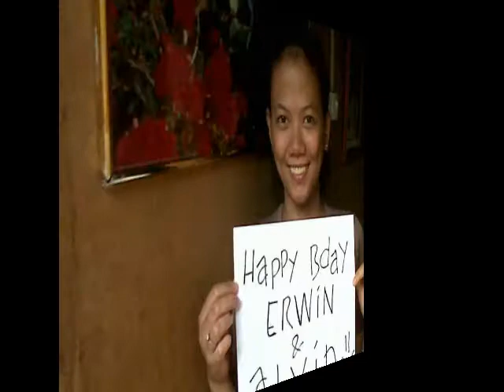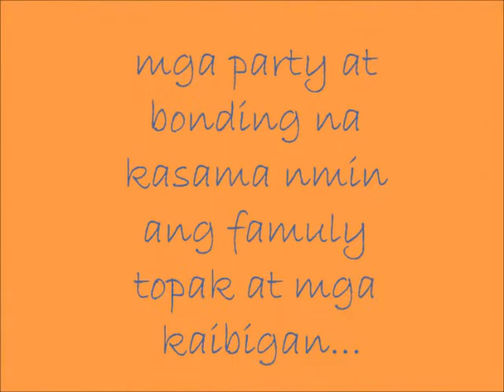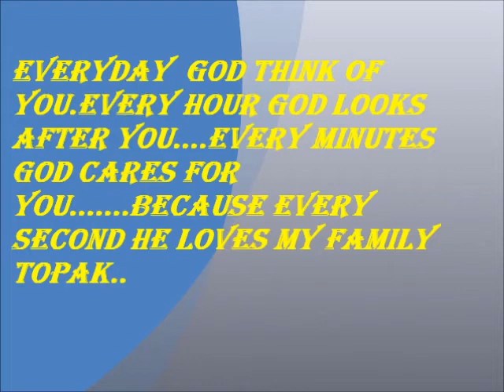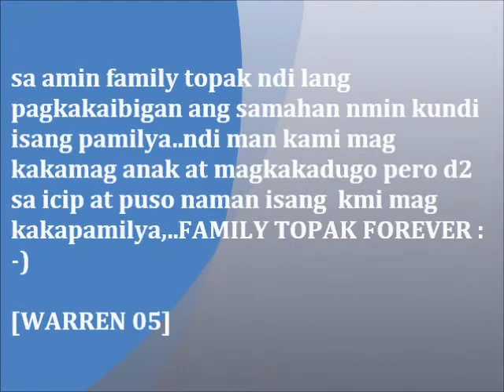Happy Birthday Topakin Alvin and Erwin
from family topak!